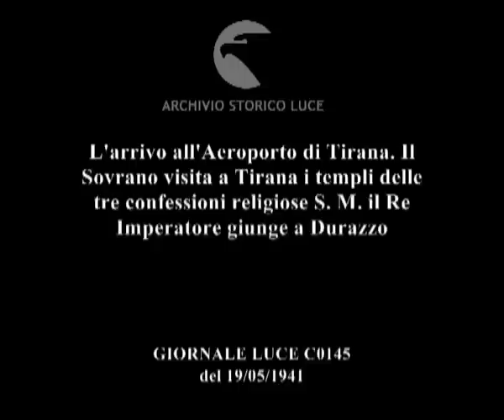L'arrivo all'Aeroporto di Tirana. Il Sovrano visita a Tirana i templi delle tre confessioni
Descrizione sequenze:aerei all'aeroporto, il re scende dall'aereo, accolto da Ciano ed autorità ; il re mangia un pezzo di pane offerto su un piatto da un'autorità militare ; il re passa in rivista la compagnia d'onore ; il re in macchina, corteo di vetture con autorità ; il podestà di tirana legge messaggio al re, seduto in macchina ; folla applaude al passaggio del re in macchina per le strade di tirana, donne in abiti tradizionali ; il re fa ingresso in un palazzo ; il re con autorità religiose entra ed esce da moschea ; il re con autorità religiose ortodosse ; il re si china verso un crocefisso tenuto in mano da arcivescovo ; il re in corteo religioso ; giovani e bambini albanesi ai lati della strada in saluto fascista al passaggio del re ; palazzo in costruzione ; bambine in divisa sull'attenti, su palco alzano una spada ; bandiere sventolano ; il re in macchina in strada di Durazzo, adunata di partecipanti ; giovani con stendardi, folla applaude ;